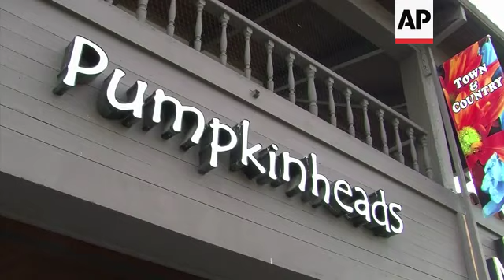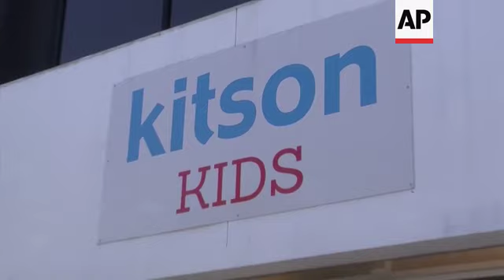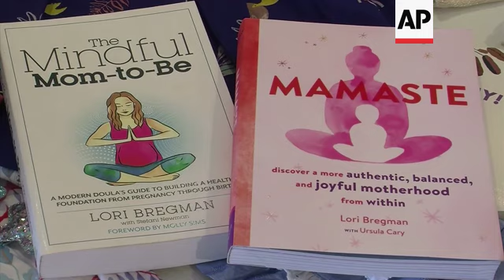LA fashion fit for a royal baby ++REPLAY++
(2 May 2019) LEAD IN:
Hollywood is stocking it's baby stores with outfits fit for little princes or princesses !
As everyone awaits the grand entrance of Meghan's baby, the hot current trend for little ones is a sophisticated look.

STORY-LINE:
All the babies gather together with their mums in the Pumpkinheads store in Los Angeles waiting to be dressed head to toe in glamour.
Sassy cutting edge sayings, real photo graphics, gold and silver metallic and ultra hip are big this season.
Pumpkinheads, in the posh Brentwood neighbourhood of Los Angeles is one of the top trending setting stores, where designer names in the baby world are everywhere.
Jamara Fry, owner of Pumpkinheads, says as far as the trending colours, they are very bold this season and no longer just pastels and demure shades :
"Lots of really bold fun colour, lots of great prints, some really funny ironic graphics that we never saw before, we see dogs in bumper cars, we're seeing pigs flying, we're seeing all kinds of really exciting things that really make baby clothing fun and exciting again. We're seeing metallics on some very subtle pastels that make it a little more exciting and dressy. Also textiles are taking a real forefront in children's clothing now. We're seeing really premium textiles that we used to only see in men's and women's clothing, now in baby clothing too, making them much softer, much more wearable."
Some mothers say they will be watching Meghan Markle's wardrobe for the new royal baby but, just in passing.
Most say they already have their ideas of what their children should wear.
Kate Wessels, 33, mother of 5 month old twins Lily and Nate of Santa Monica, California is one of them.
She does not follow royal fashion baby trends but she is rooting for Meghan and Harry : "I think it's fabulous that they're having a baby. I think it's a great time and certainly a big celebration for everyone in England at least. I was lucky enough to have my two babies at Chelsea Westminster just down the road form Kensington Palace so I can only imagine the excitement that everyone is experiencing right now".
Alexandra Clark, mother of 4, including Chloe says she's looks to Kate Duchess of Cambridge to see what the royal is dressing her children in, usually for special occasions but for day-to-day she's looks for more comfort for children.
"I do sometimes look to Princess Kate and see what she's wearing for her children and what they're wearing, usually for special occasions because the day to day I would say I'm looking for more comfort and what the babies are going to be comfortable wearing" says Clark.
Whilst pastels are always present in the baby fashion scene they have recently taken a back seat to prints and bold colour.
Other trends include Metallics with gold or silver in the more dressy formal couture and floral in bright reds, blues and pinks which are also big this season.
Fry says everything today is about saturated colour, brightness, boldness and neons as accent colours.
Red is huge for boys this year as well as green,
Fry says it's all about bright, bold, fun
At trendsetting Kitson Kids in West Hollywood, the royal baby trend is everywhere.
Jill Ishkanian, spokesperson, Kitson Kids says the store is hoping some royal shoppers drop by soon:
"You know Meghan Markle was born and raised in Los Angeles. Her mother still lives here so we're hoping that her Mom will pop in and get something! We have everything fit for a little Princess or Prince, we don't know at this point but knowing Meghan it will be a very fashion forward yet relatable style that the baby will be wearing."